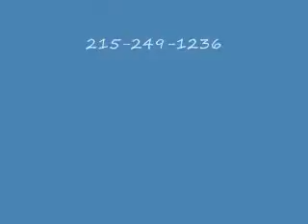Walkways East Rockhill Township, PA Area Bucks County : orserlandscaping.com